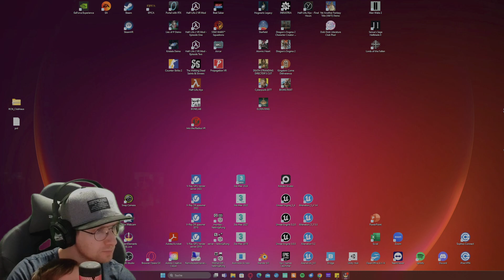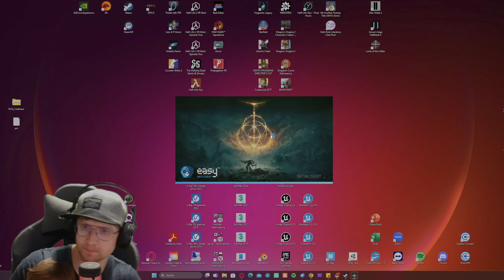[ELDEN WEEK] - ELDEN RING #006 - New Run with DLC - Deutsch/English Stream